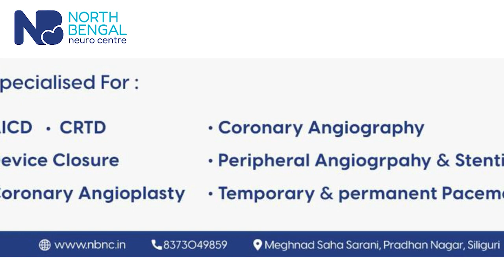Munish Tamang elected Bharatiya Gorkha Parisangh president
भारतीय गोर्खा परिसङ्घको नयाँ राष्ट्रिय अध्यक्ष डा. मुनीश तामाङ निर्वाचित